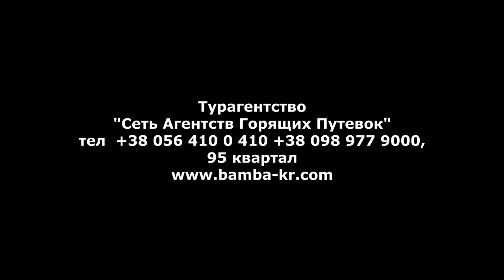Конкурс купальников 2015 в Кривом Роге. Горящие Путевки (056) 410-0-410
Конкурс купальников 2015 в проекте WEEKEND EXPRESS. Голосуй лайками за лучшее фото и получи приз: отдых в отеле БОЛГАРИИ в июне месяце. Программа выходит при поддержке "Сети Агентств Горящих Путевок" - 95 квартал Кривой Рог (тел.: 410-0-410, моб.: 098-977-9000) Желаем успехов :))

Купить горящие туры (в Европу, в Турцию, Египет и другие страны) или задать свой вопрос можно на сайте Заходи или звони!